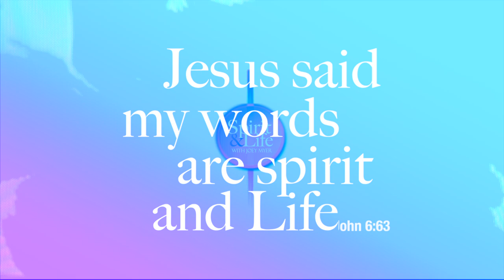Finding Rest: God's Strategy for Overcoming Anxiety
Explore how Jesus' teachings can help you find rest and relief from anxiety and stress. This video provides actionable steps to bring more peace into your life.

🎵 My Music (playing the background of this video):

Genre: Christian Electro Pop

Genre: Melodic Hard Rock & Modern Metal